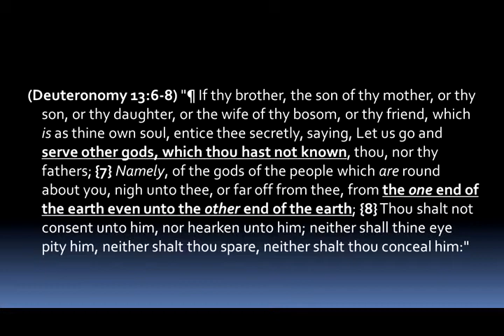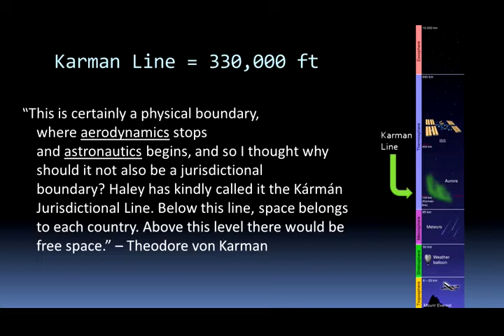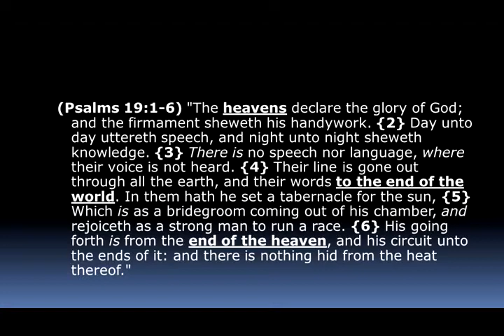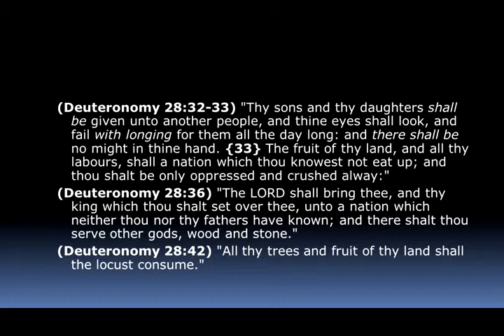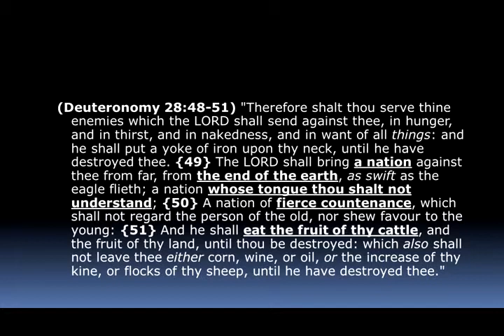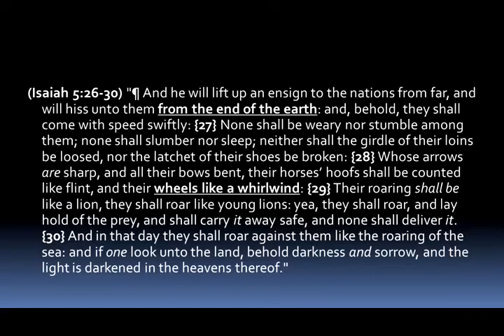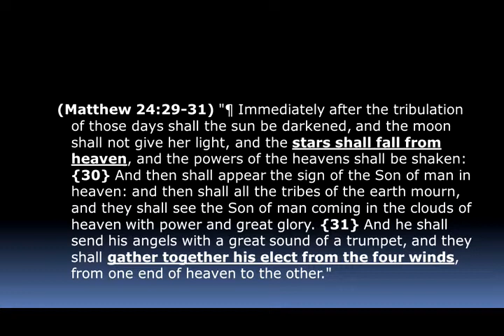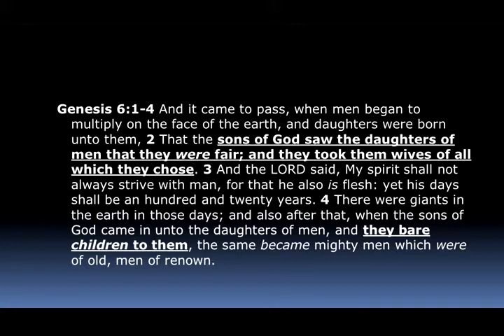Falling God's and the Fourth Kingdom - Mike Hoggard